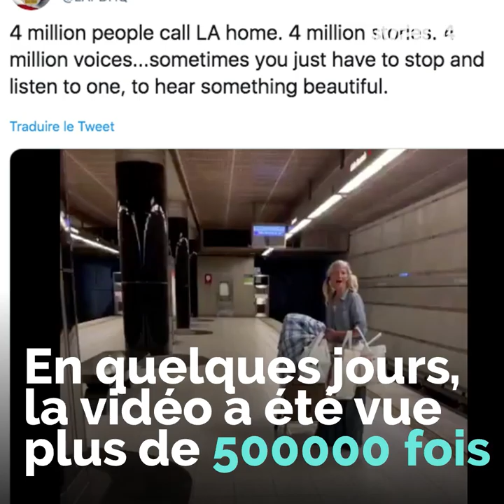Une vidéo sur twitter a changé sa vie!🥺😍❤👏🏻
Cette femme sans-abri a vu sa vie changer grâce à cette vidéo! 🥺😍❤👏🏻